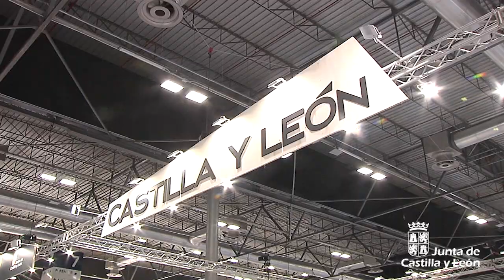El presidente de la Junta visita FITUR 2020